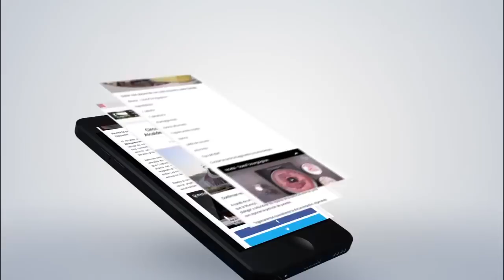Alumnos de Colina obtienen diploma por taller de panadería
Durante la jornada de este viernes se realizó la certificación de un curso de panadería en el Centro Educacional La Puerta, el cual en marzo se convertirá en un colegio de carácter técnico-profesional.
De esta forma, un grupo de alumnos hizo una degustación de alimentos preparados por ellos mismos, evento al que asistió también la seremi de Educación, Bárbara Soto.
El taller de panadería fue impulsado por la fundación Humaniza, mientras que los fondos fueron aportados por el Gobierno Regional.CHH